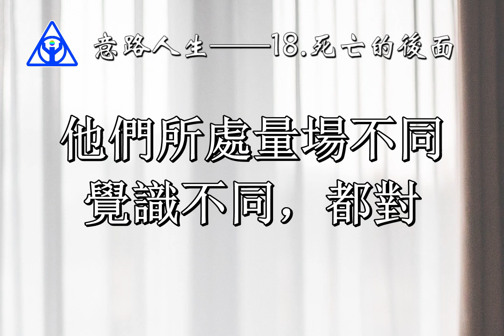意路人生——18.死亡的後面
18.死亡的後面
每天，這個世界都有生生死死，真正觸動我們的，是發生在自己身邊的。奶奶離世，讓我開始認真思考和感應死亡。
人們每天勞碌奔波，對生活有各種規劃，可曾一天靜下心去思考死亡嗎？連這想法，都會被人嘲笑腦子有病，因為死亡是個忌諱話題，人們認為“死就萬事皆休了”，有什麽可思考的。但是，死亡沒這麽簡單。
無論動物植物，有生命特征的時候，會把它定義為生，也即“活著”。而對死的定義， 尤其是人類死亡的定義，認識上有個漸進過程。我們曾經把停止呼吸和心臟停止跳動，定義為死；隨著醫學對生命認識的深入，現在把腦死亡，定義為死。那麽，死亡到底是什麽？
生與死，都是能量存在的一種狀態，生死之間，是能量流轉的一個節點。對生命現象而言，生是死的一種偶然，死是生的一種必然；對能量現象而言，無所謂生死，只有流轉的不息。
人們對死亡的恐懼，本質上是恐懼：“我，不在了，我沒有了”。
在更高的生命意義上，“我”是否存在，是衡量生死的終極標準。真正的死亡，是意體自我意識的消亡。
意體被消化，即便宿體還在人世，其實他已經死了，他的宿體是被其它能量驅動；而意體喚
醒的人，宿體壽終正寢後，“我”的意識依舊會存在下去。為便於理解這點，也為避免歧義，
“死亡的後面”可以分為三類人的三種情況：意體沈睡的眾生、宗教信仰者、意體喚醒者。

1、意體沈睡的眾生
可以說在降生之初，我們都是意體沈睡的眾生。在人生歷程中，某些人信仰了宗教，某些人意體喚醒，由此產生了另兩類人“宗教信仰者”和“意體喚醒者”。這裏所談的“意體沈睡的眾生”是指無宗教信仰且不知意的眾生。
此類覺識所囿眾生，在宿體死亡的時候，多會進入“民俗量場”，比如我們中國人信奉見閻王爺。其意體如敗葉逐風，無論轉世或能量流轉，都是意體的實質死亡，“我”便真的不在了。
2、宗教信仰者
宗教是其信仰者的世界觀，我們尊重不同的世界觀。
在活著的時候，宗教信仰者意體已經被宗教量場同化、甚至消化，可以稱為“死亡的意體（“我”
之死，能量尚在）”。其宿體雖然活著，但執行著宗教意誌。在宿體死亡的時候，其意體能
量同化於宗教量場，“我”消亡，即實質死亡。
至於宗教信仰者的一些神跡體驗，僅存在於該宗教量場“象世界”，並不意味著普遍真相。例如：信教的說見了神，唯物的說見不到，他們所處量場不同，覺識不同，都對，但跨出其量場之外，便什麽也不是。
3、意體喚醒者
對意體喚醒者而言，死亡的後面，並非萬事皆休，宿體生命是個體悟的過程，只是輪回波一個片段。它不能將我們束縛，也結束不了我們的追求。人這一輩子，30 年前謀生，30 年後明死。年青時拼搏，是為宿體人生努力；靜下心時喚醒意體，是為意體永生努力，這份努力對每個人，才是更實際的價值。
意體喚醒者有自己的歸宿，宿體死亡，意體進入意界，意體對意界能量的感知同樣帶給我們物質感、真實感，與眾生界無異。
因生而需明死，明死而知惜生。明生死，是為善待生命。